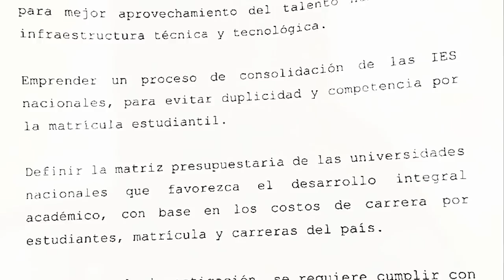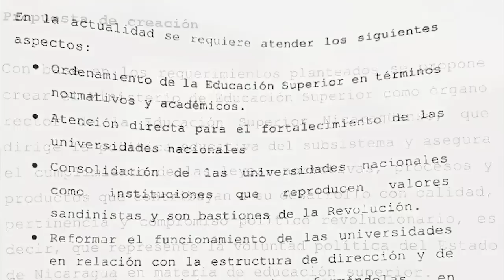Ernesto Medina: El fiasco de la Casimiro Sotelo, "ineptitud e incompetencia"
La segunda posposición del inicio de clases, ahora indefinida, en la universidad estatal Casimiro Sotelo, tras la confiscación ilegal de la UCA, es una demostración de “ineptitud e incompetencia del Gobierno, no tienen estudiantes, no hay presupuesto, no han resuelto el problemas de los profesores, y no saben qué hacer con una universidad de verdad”, afirma el académico Ernesto Medina.
Mientras tanto, más de 5,000 estudiantes se encuentran en un limbo, y por lo menos la mitad de ellos están aplicando a las universidades jesuitas de El Salvador y Guatemala, para convalidar y continuar sus estudios, pero aún no existe una solución a corto plazo a sus expectativas.
En una entrevista con Esta Semana y CONFIDENCIAL, el ex rector de la UNAN León y de la UAM, analiza la expectativa que tienen más de 2,500 estudiantes de la UCA, que aspiran a seguir estudiando en las universidades jesuitas de Centroamérica, y el problema, más complejo aún, que enfrentan los universitarios que ya habían concluido su pensum académico, y que solo les faltaba algún trámite para que le entregarán el título.